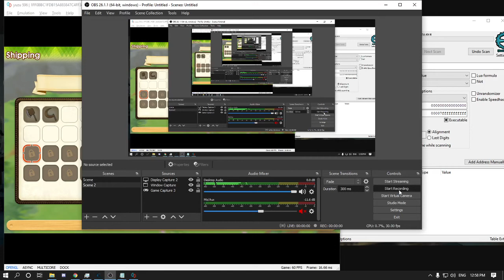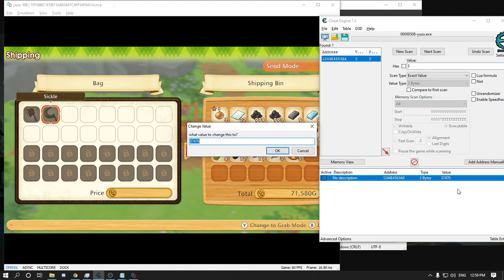story of seasons pioneers of olive town yuzu version code food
Vegetable salad 61464
Potatoe Salad 61465
egg salad 61466
mixed salad 61467
fruit salad 61468
small fish marinade 61469
mushroom marinade 61470
pickles 61471
kimchi 61472
lyonnaise potatoes 61473
caprese salad 61474
bean salad 61475
rosolli 61476
yum woon sen 61477
spinach salad 61478
bhindi masala 61479
kinpira gobo 61480
yellow potage 62464
green potage 62465
mixed soup 62466
oarfish soup 62467
shellfish soup 62468
kenchin-jiru 62469
bouillabaisse 62470
tom yum goong 62471
minestrone 62472
clam showder 62473
borscht 62474
pot-au-feu 62475
gazpacho 62476
sopa de ajo 62477
lemon soup 62478
hot & sour soup 62479
onion soup 62480
okra soup 62481
Tteok 62482
sour sherry soup 62483
acqua pazza 62484
fried egg 63464
sea bream sashimi 63465
marlin sushi 63466
grilled fish 63467
boiled fish 63468
chuka soba 63469
kitsune udon 63470
tempura 63471
unaju 63472
mixed rice 63473
matsutake rice 63474
chestnut rice 63475
grilled gar 63476
sashimi bowl 63477
boiled vegetables 63478
boiled sweet potato 63479
fried tuna cutlets 63480
jam sandwich 63481
frensh toast 63482
vegetable sandwich 63483
egg sandwich 63484
tuna sand wich 63485
hot pot 63486
kimchi hot pot 63487
seafood cataplana 63488
stew 63489
curry rice 63490
ethnic curry 63491
pescatore 63492
carbonara 63493
peperoncino pasta 63494
neapolitan pasta 63495
cream souce pasta 63496
genovese pasta 63497
pizza 63498
giant seafood pizza 63499
vegetable pizza 63500
tom yum pla 63501
seafood pilaf platter 63502
risi e bisi 63503
ratatouille 63504
helibut al cartoccio 63505
mushroom pie 63506
quiche 63507
vegetable saute 63508
brothy fried Vegetable 63509
gratin 63510
omelet 63511
baked beans 63512
mushroom cabbage rolls 63513
chili shrimp 63514
tortilla soup 63515
cheese fondue 63516
shrimp toast 63517
champinones a la plancha 63518
bpquerones en vinagre 63519
calcots 63520
boo paht pong karee 63521
mala crayfish 63522
onigiri 63523